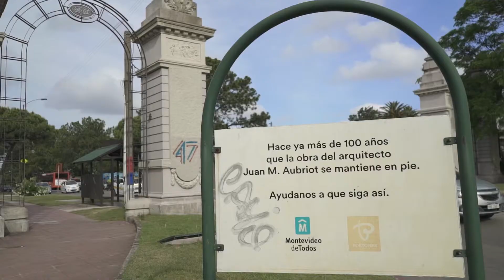Portones de Carrasco, por Elena Bernadet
Junto a Elena Bernadet descubrimos una de las primeras obras realizadas en el aquel entonces Balneario Carrasco.